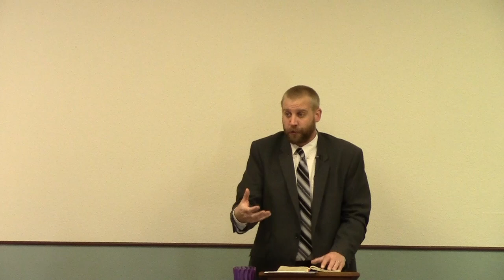Which Church?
What criteria should you use when determining which church to attend?  Why is it important to even attend church?  Preached on 12/27/2015 am service at Word of Truth Baptist Church.